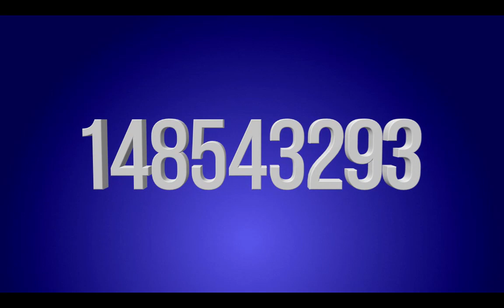1 x Video-DVD «KAMMERTON DER GESUNDHEIT»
1 x Video-DVD «KAMMERTON DER GESUNDHEIT»
TEIL 1 Musikstücke über die wiederherstellende Zahlenreihen von Grigori Grabovoi
Die Inhaltsangabe zur DVD ist nur scheinbar die gleiche Inhaltsangabe wie bei der CD des ersten Teiles „Kammerton der Gesundheit“. Das Besondere des Video ist, daß es uns zusätzlich Hilfe gewährt. Die bildhafte Darstellung unterstützt optisch die Konzentration auf die Zahlenreihen, die konkreten Organe und die Systeme des Organismus des Menschen.
Optische Wahrnehmung wirkt bei den meisten Menschen viel stärker als reine akustische Wahrnehmung.
Die Musik zu den Zahlenreihen „Kammerton der Gesundheit“ wurde nach Einwilligung und mit Zustimmung des Autors von Zahlenreihen, Grigori Petrowitsch Grabovoi komponiert/kreiert  und ist seinen Worten nach „der ewigen Entwicklung dienlich“. Die Musiktöne verstärken durch ihre Vibrationen die Schwingungseinwirkung der Zahlen auf die Zellstrukturen des menschlichen Organismus.  Die Themen eines jeden Musikstücks sind so konzipiert, dass jeder thematische Ton einer bestimmten Ziffer der Zahlenreihe entspricht. Das ist möglich, weil die Stufen der Tonleiter bzw. Tonarten ihre eigenen Nummern besitzen und ursprünglich seit der Entstehung der Notenschrift vor mehreren Jahrhunderten digitalisiert wurden. Die Ziffer Null bezeichnet  den Übergang zum Musikintervall „Dezime“. In etlichen Musikstücken wurden in der Mitte zusätzliche Zahlenreihen eingefügt. Die Hauptthemen gehen durch die Zahlenreihe von links nach rechts und wieder zurück, womit die regenerierende Wirkung auf die Strukturen des Organismus auch verstärkt wird.
1. Auferstehung
2. Wiederherstellung bei vegetativer Dystonie
3. Universelles System der Regenerierung
4. Wiederherstellung bei zerebraler
Kinderlähmung
5. Meditation – Improvisation
6. Wiederherstellung bei Tumorerkrankungen
7. Wiederherstellung bei Frauenkrankheiten
8. Normierung bei Nervenkrankheiten
9. Normierung bei Tumoren-Variante 2
10. Heilung vor AIDS
11. Lehre von Grigori Grabovoi. Persönliche Aufgabe
12. Endokrine und Stoffwechselerkrankungen
13. Allgemeine Rettung. Ewige Zelle
14. Normierung der Kreislauforgane
15. Augenkrankheiten
16. Erkrankungen der Gelenke
17. Kinderkrankheiten
18. Normierung der Verdauungsorgane
19. Normierung der Atemorgane
20. Arbeit mit der Zukunft